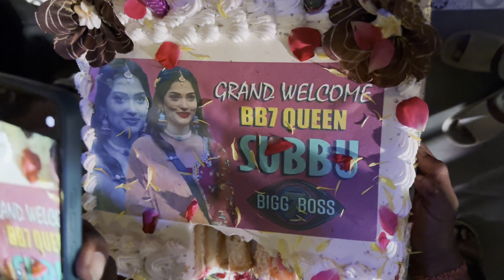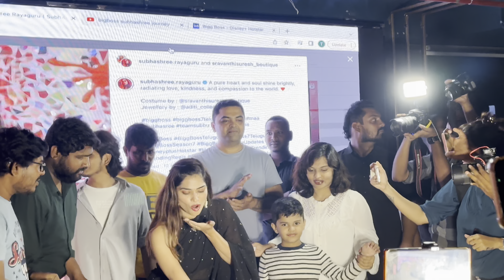BigBoss 7 eliminations subhashree grant welcome celebration | subhasree eliminations